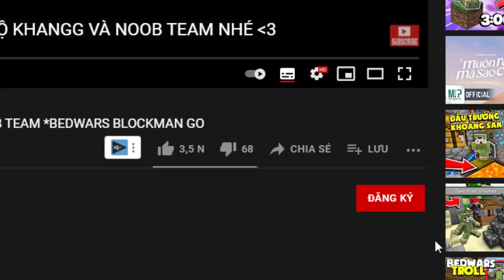Minecraft Bedwars, Nhưng Chế Tạo Kiếm Vô Hạn Sức Mạnh *Sở Hữu Lệnh Hacker Troll Noob Team